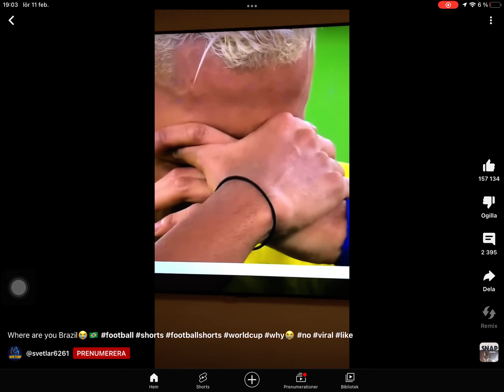11 februari 2023